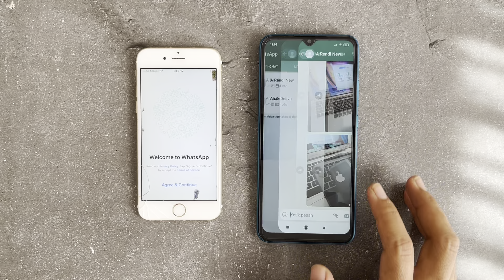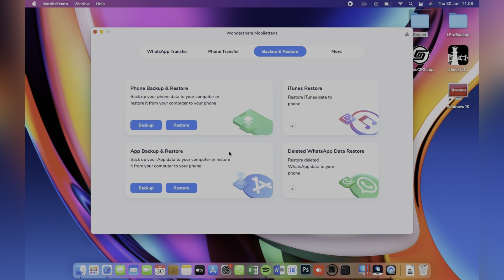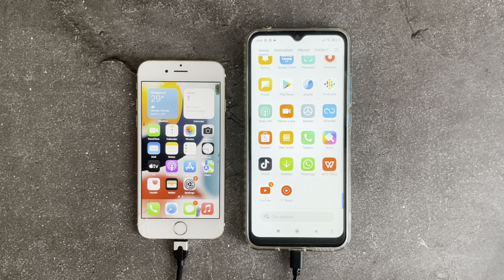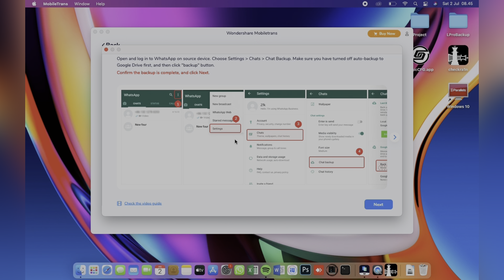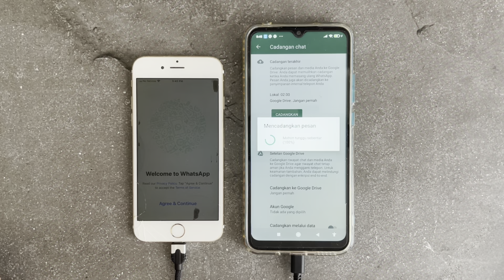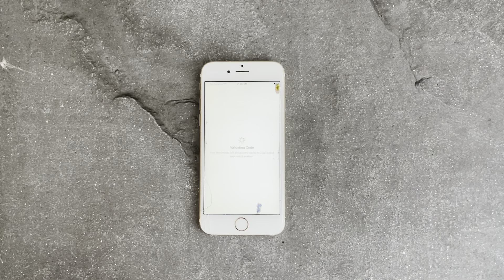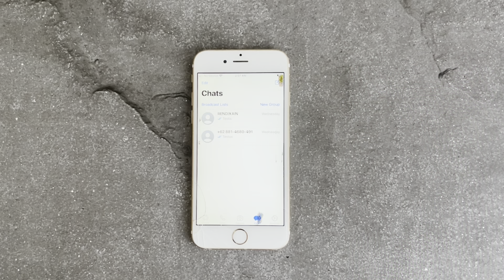Transfer WhatsApp Messages from Android to iPhone | Wondershare MobileTrans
Free Try Wondershare MobileTrans to Transfer WhatsApp Messages from Android to iPhone - here is the link address

In this video I will give a tutorial on how to transfer whats app from android to iphone.  Surely this method is very useful for those of you who want to change cellphones from Android to iPhone.  You can follow this tutorial very easily.